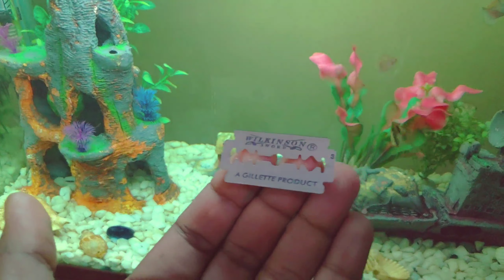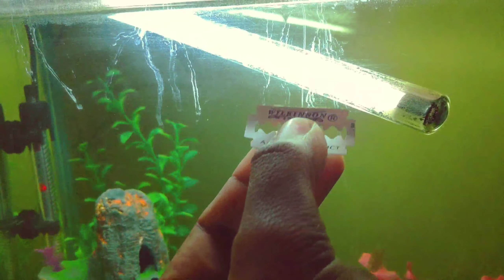अपने फिश टैंक में नींबू का फायदा देख कर आप हैरान हो जाएंगे || use of lemon in Aquarium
Yaha se khareede aquarium aur plants se related kuch bhi

Taiyo Pluss Discovery Aquarium Discovery Special Fish Food, 1 kg Big pellets

Taiyo Pluss Discovery Turtle Food, 1kg

TAIYO PLUSS DISCOVERY Hired 1kg Container

Taiyo Pluss Discovery Fish Food, 500gm Pouch - Pack of 2

Foodie Puppies Taiyo Pluss Discovery Vacation Weekend Holiday Fish Food, 10 g (Pack of 2)

Taiyo Pluss Discovery Fast Red, 330g with Fast Growth, 330g and Spirulina, 330g

Optimum Fish Food, 400 g -Pack of 2

Optimum CP 3-in-1 Highly Nutritious Aquarium Fish Food for All Fishes, 100 g (Pack of 2)

Foodie Puppies Optimum Nutritious Aquatic Fish Food Small Pellet 1Kg

Foodie Puppies Optimum 3 in 1 Super Formula Fish Food for Carp, Goldfish and Cichlid Spirulina 12% Floating Type Small Pellet (400g)

Generic Optimum 3-in-1 Fish Food (454g)

Royal Pet Siso Freeze Dried Red Shrimp Fish Food (220Gm)

Fifozon Dry Fish Seafood - Dry Tiny Baby Shrimp - 250 Grams

Hellopets Special Blood Worms, 55 Gms

PROBUGS Eco-Fresh Black Soldier Fly Larvae for Fish & Reptiles - Best Fish Food

ProtynGrubs BSF Live Larvae Treat - Food for Aquarium Fishes - High Protein and 50x More Calcium Than Mealworm (100 Larvae)

Aquarium products yaha se khareede

Rid All 3 In 1 Fish Medicine Pack 120Ml Each (Anti Chlorine, Anti Ich, General Aid)